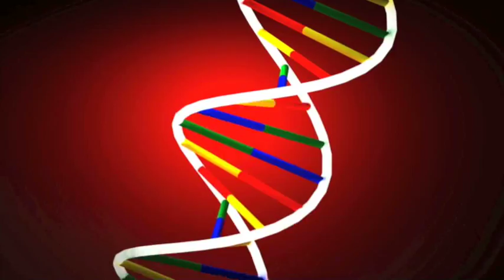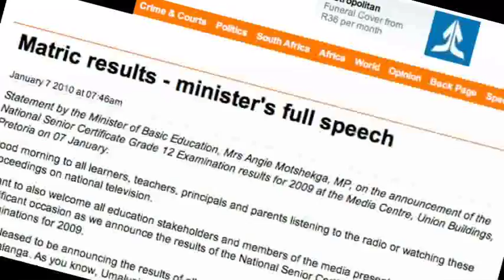Career Bee_ Professor Merlyn Mehl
An interesting take on life long learning and human intelligence.
In memory of Professor Merlyn Mehl, mentor and inspiration.
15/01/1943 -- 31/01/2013